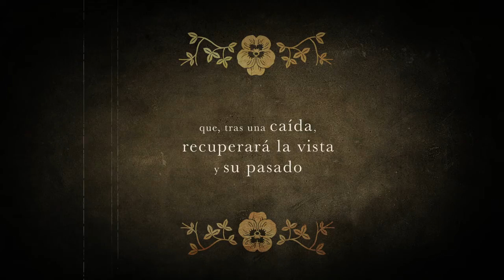Booktrailer 📚Cecilia Málaga📚 de Benjamin Lacombe | Editorial Edelvives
📚 Una noche, la joven ciega Cecilia Málaga aparece sola y con la ropa hecha girones en la entrada de la carpa del circo del señor Franconi, que la acoge y la convierte, en poco tiempo, en la estrella de su espectáculo. Durante años ejecuta los más peligrosos desafíos y se convierte en una estrella famosa en todo el país: la increíble funambulista ciega.